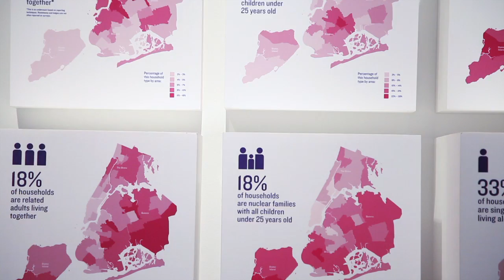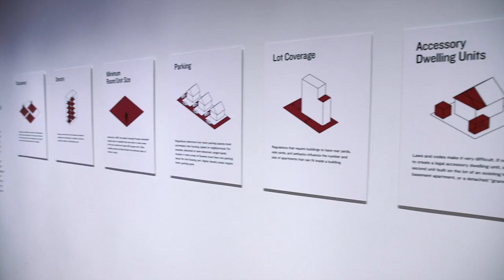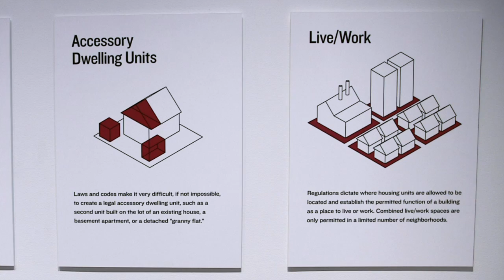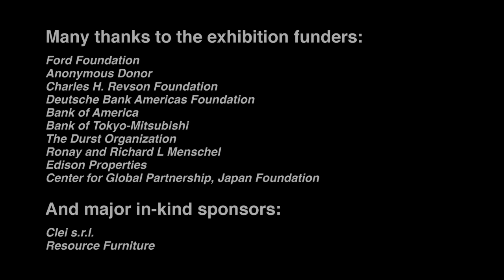Making Room Museum Exhibition